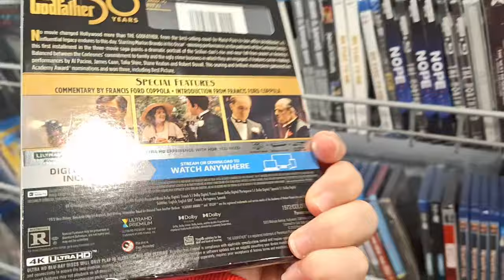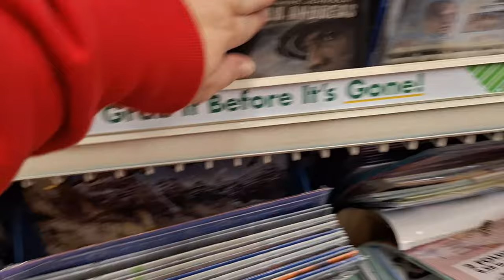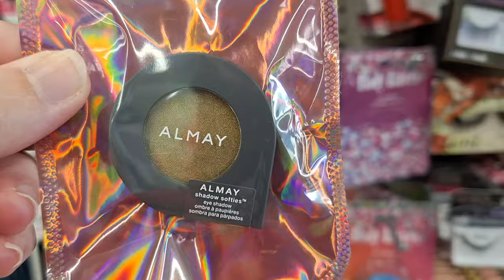Best Buy Black Friday Deals Part 4 11/16/23 Final Black Friday at Best Buy 😭😭😞 Vlog!